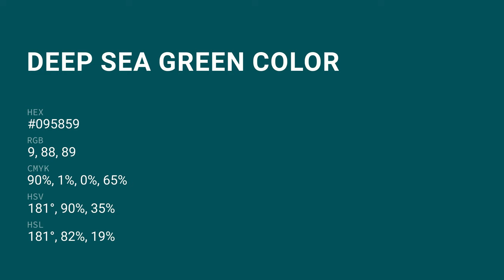Deep Sea Green color #095859 hex color - Blue color - Warm color 095859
What color is Deep Sea Green ? #095859 hex color - Blue color - Warm color 095859

Hex #095859 Color Code is also known as Deep Sea Green color.